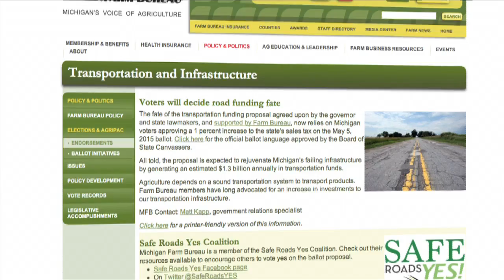Vote YES on Proposal 1 - Repair Michigan Roads!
Michigan's food and agriculture industry relies on a sound transportation system to do business. However, a majority of the state's roads and bridges are in poor condition and worsening. When voting on May 5, Farm Bureau encourages voters to vote YES on ballot Proposal 1. Prop 1 offers a plan to fund transportation maintenance and improvements while protecting school funding and looking out for other taxpayers' interests. and learn more from the Safe Roads Coalition,